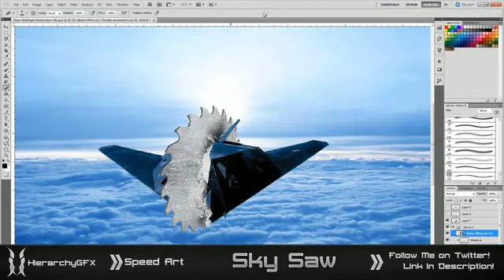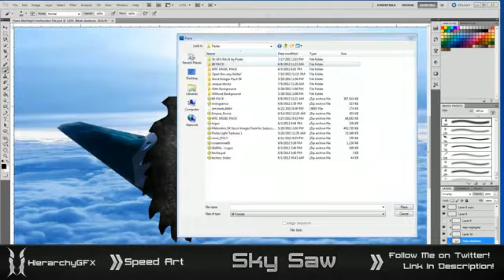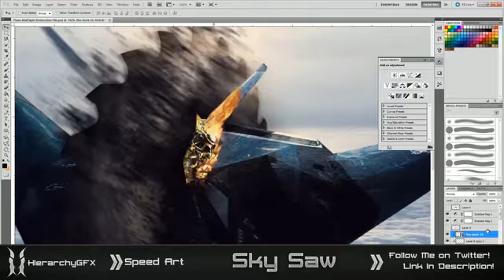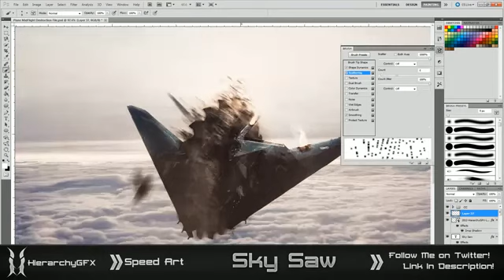photoshop // Speed Art - Sky Saw